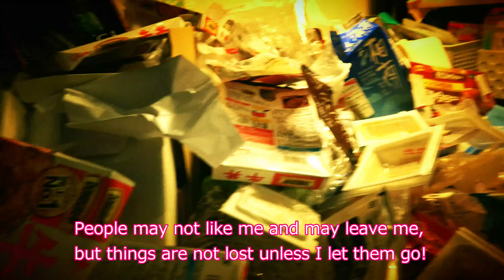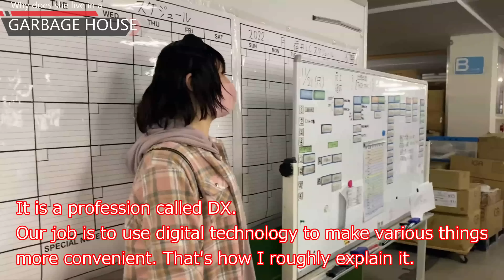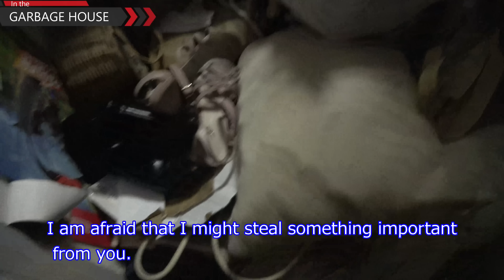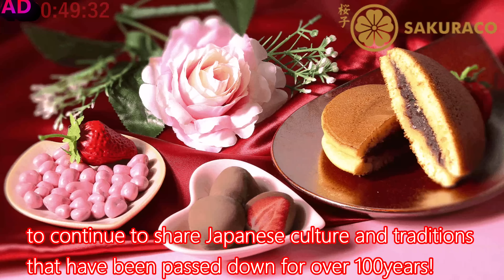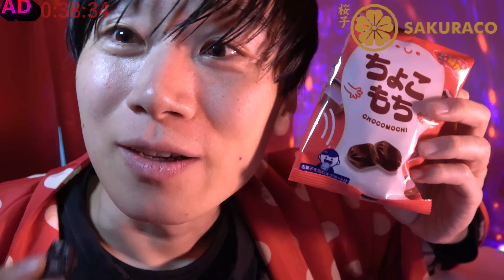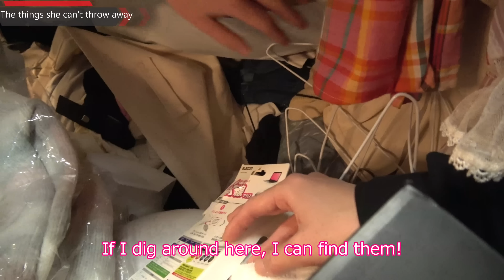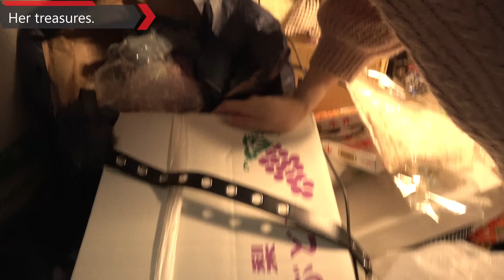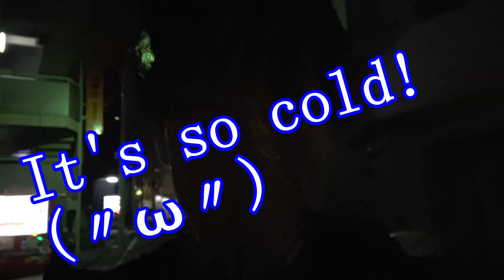Why is she living in Hoarded House even though She is a graduate from No.1 university in Japan?あいうえお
🤤 Check their snack collections and let me know which snack you'd like to try the most in the comment section below!

FOLLOW my Instagrama ＆ Twitter💓(〃ω〃)👍 I LOVE YOU GUYS(〃ω〃)👍(〃ω〃)(〃ω〃)(〃ω〃)(〃ω〃)(〃ω〃)

Why she lives in the Garbage home?
Hoarded home

darksideofjapanyuki

00:00 Her garbage home.
00:30 I'm going to her room
02:57 She graduated Tokyo University witch is top university in Japan!
03:36  It's very hard to enter her room!!
05:40 in her room!
06:52 Her eating habits
08:33 her room tour
09:38 How much is your room?
10:30 bath room
12:21 bed room
13:08 her clothes
14:21 Why she keeps garbage?
16:05 Yuki's past
16:50 Why she can't throw away garbage?
22:47 🍩Tokyo Treat and SAKURACO🌸
24:45 The things she can't throw away
27:41 Her treasure💰💓🍇
29:37 Why she started to be hoarder? Her sad memory
37:42 She shows me her very important treasure!
40:16 Innovative fashion born from a garbage dump!!
42:44 Her Dream!!

Yuki

Japan
Japanese